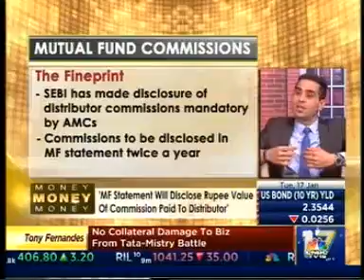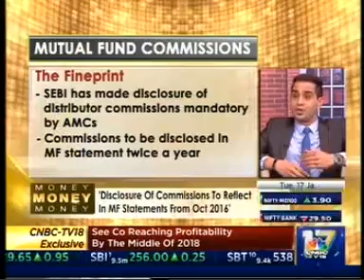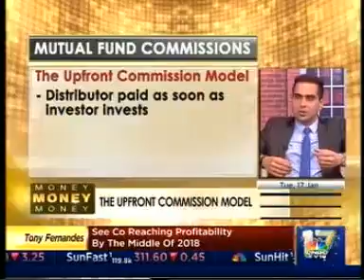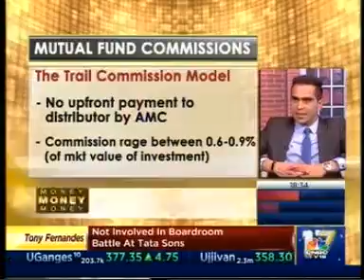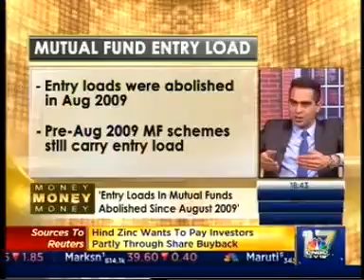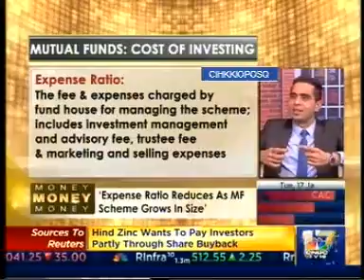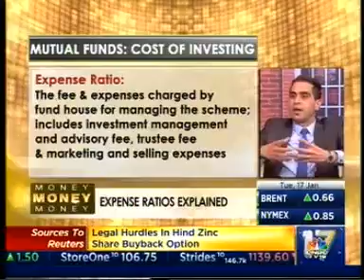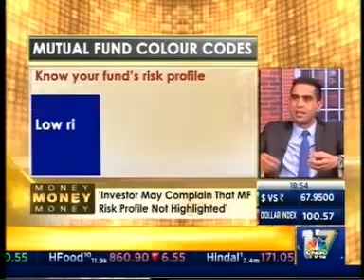MUTUAL FUNDS: THE FINEPRINT